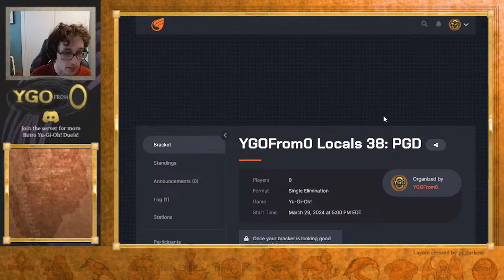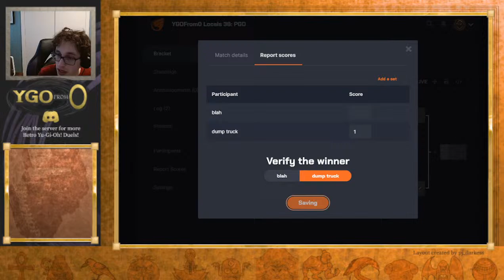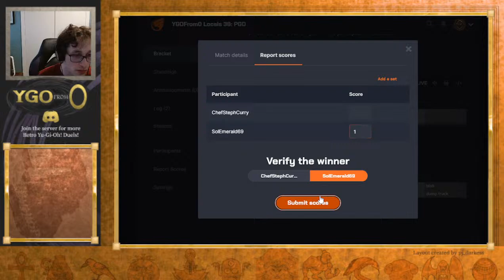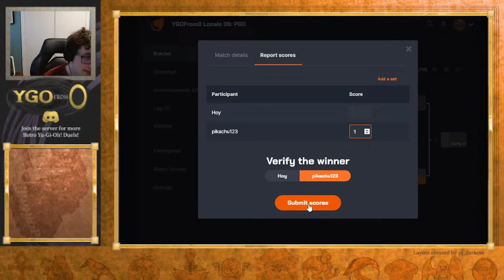PGD Locals: Into the Rings of Fire!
This week's locals are in PGD format, a fast paced unlimited format with triple Ring of Destruction and triple Mirage of Nightmare both legal!

PGD Format is the unlimited Yu-Gi-Oh! TCG format taking place before Yata format. With triple Ring of Destruction and Mirage of Nightmare legal, the games are incredibly explosive but also incredibly fun!